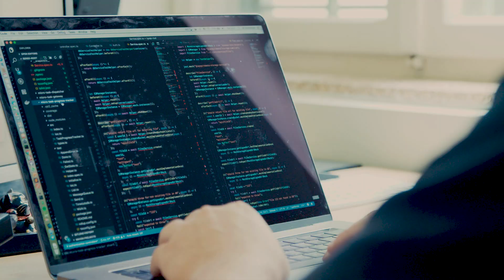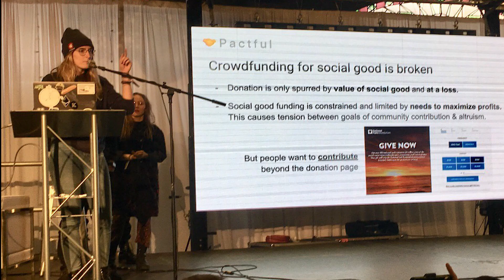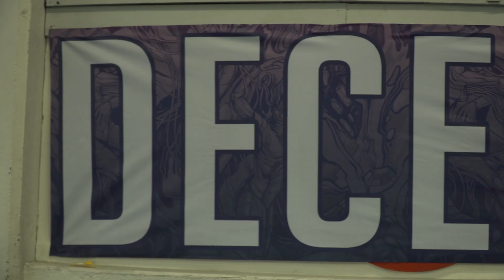ETHDenver Impact Track Winner Pactful: Community Crowdfunding with Blockchain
Thousands of hackers descended at the foot of the Rocky Mountains this year for ETHDenver, where teams had 36 hours to use blockchain and the Ethereum ecosystem to build applications that might change the world. Five teams were crowned as Impact winners, a new category at this years ETHDenver. Abbey Titcomb and her team, Pactful, was one of those winners. Pactful set out to solve the problem of crowdfunding for social good.